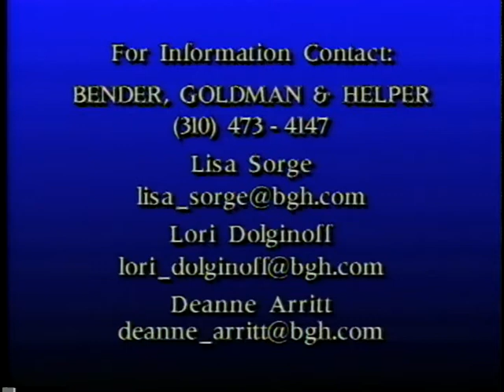Steven Spielberg's Director's Chair (1996) - Press Kit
Description from mobygames:

With a guide like Steven Spielberg we have got a chance to direct our own movie in this interactive movie-making game. Some of the most talented people in cinema industry are also helping us to choose and do the right things during our project. In addition Jennifer Aniston and Quentin Tarantino are our stars, OUR STARS of OUR OWN MOVIE!

However, like most of the interactive games, this game is lacking its game side: Mostly all you've to do is to click the places you've told and wait to see what happens next.